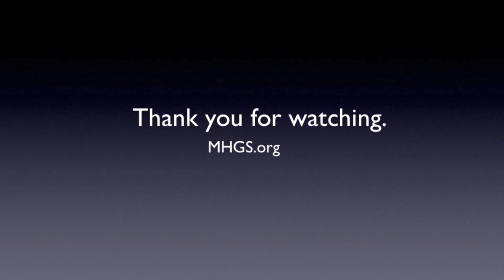unveiling the holy ghost | God | today | powerful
This is the second in a series on Unveiling the Holy Ghost. If you knew Him as God you would worship Him. A.J.Hemstrought

And so much of what I do is simply talking about the Holy Ghost, saying who he is. Because He needs to be unveiled and revealed as who he is, as God in the earth today. Before people can worship Him and walk with Him as God in the earth today.

Much more on Knowing the Holy Ghost as God can be found on our